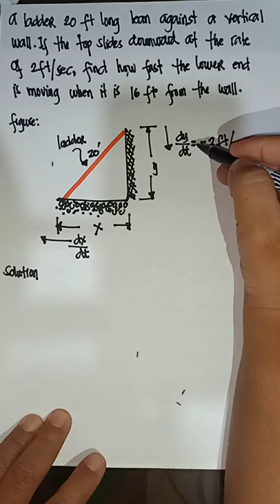Time rates example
A laader 10 ft long lean against a vertical wall...